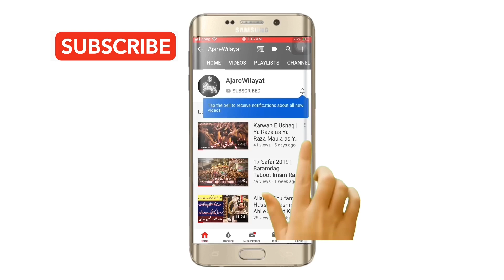7 Rabi ul Awal 2021 - Payam e Zainab - Mar Jaandiya Ne Behna Veera - Samnabad Lahore